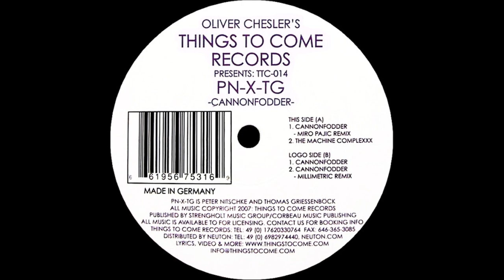PN-X-TG - Cannonfodder (MIRO PAJIC Remix) [TTC-014]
TTC-014 • PN-X-TG «Cannonfodder» EP [2007 Things to Come Records]

PN-X-TG  is Peter Nitschke and Thomas Griessenbock.
Remixed by Miroslav Pajic.
Published by Strengholt Music Group/Corbeau Music Publishing.